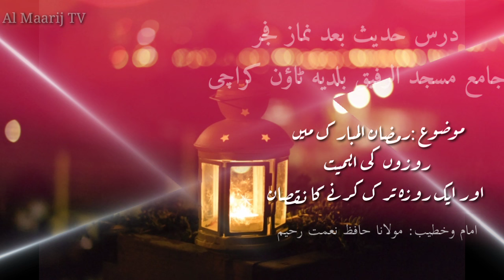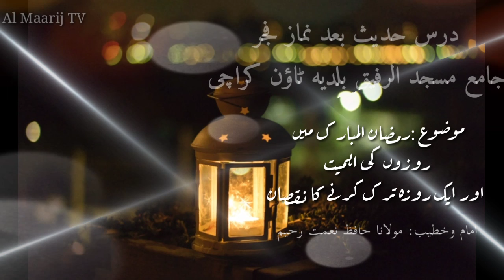Ramzan ul Mubarak mein rozon ki ahmiyat//Ak Roza Tarak karne ka Nuksan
Ramzan ul Mubarak Mein rozon ki ahmiyat
RamadanMubarak#shortclip#roza#rozachorna#Rozekiahmiyat#Darsehadees#